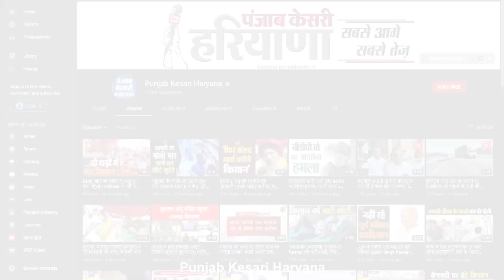महंगाई को लेकर ने Congress किया प्रदर्शन, कार्यकर्ताओं ने सरकार के खिलाफ की नारेबाजी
कांग्रेस महंगाई को लेकर सरकार के खिलाफ आज सड़कों पर उतर कर प्रदर्शन कर रही है...वहीं रोहतक में भी सरकार के खिलाफ कांग्रेस के आक्रामक तेवर आज देखने को मिले. कांग्रेस पार्टी के कार्यकर्ताओं ने अंबेडकर चौक स्थित कांग्रेस भवन से प्रदर्शन की शुरुआत की और डीसी कार्यालय पहुंचकर सरकार के खिलाफ जमकर नारेबाजी की. इस मौके पर पार्टी कार्यकर्ताओं के साथ-साथ कांग्रेस विधायकों ने भी सरकार के खिलाफ अपनी भड़ास निकाली.